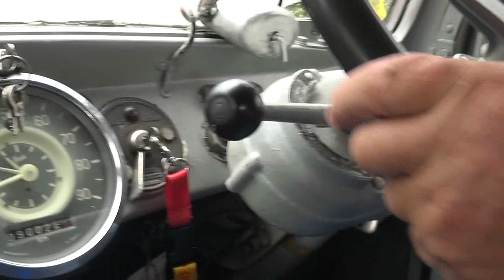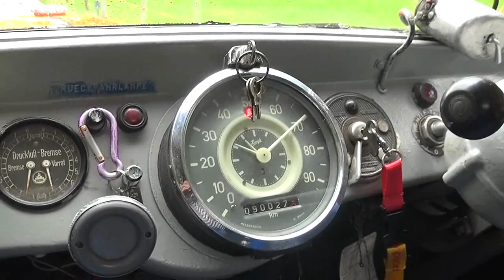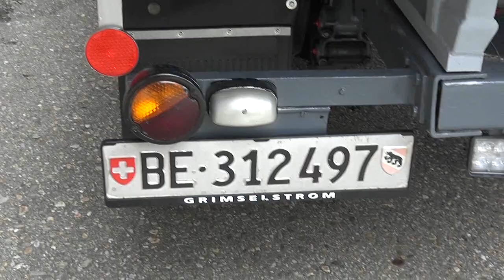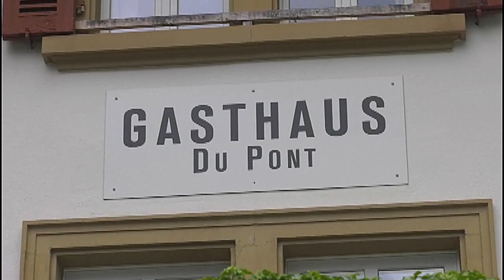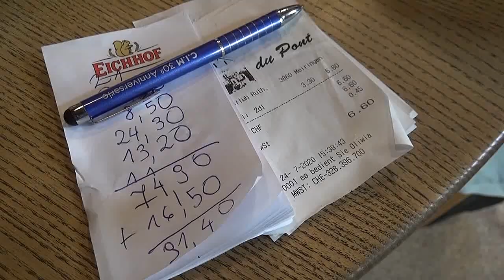Dofi's Saurer - Sitzeinweihung 24.07.2020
🔴Wir finanzieren alle Videos aus privaten Mitteln, wenn Du uns unterstützen möchtest, würden wir uns über eine Spende sehr freuen:
Hier gehts zum Spendenkonto